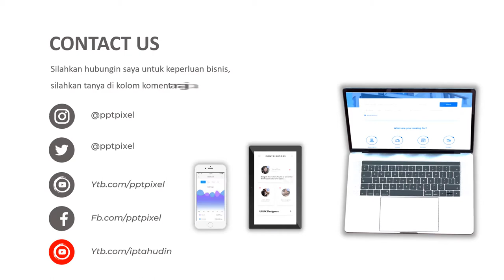Video Promosi, kucing pesia, peternakan kucing, hewan peliharaan, pecinta kucing, hewan ternak, prom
Jasa Video Promosi, kucing pesia, peternakan kucing, hewan peliharaan, pecinta kucing, hewan ternak, prom

           KUMPULAN CONTOH VIDEO KAMI
2. CONTOH VIDEO FASHION SHOW
5. CONTOH VIDEO PERSONAL BRANDING
7. CONTOH VIDEO COMPANY PROFILE
8. CONTOH VIDEO PROMOSI MASAKAN
9. CONTOH VIDEO IKLAN KENDARAAN
10. CONTOH VIDEO UCAPAN, UNDANGAN

By : Iptahudin
m.me/iptah